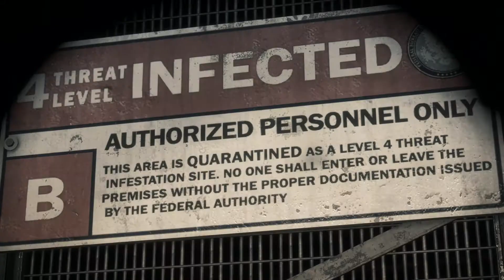Dead Rising 3 Opening - Performance Test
The opening moments of Dead Rising 3, maxed settings, showing the poor framerate (~45fps).

There's a noisy glitch in the middle where I cut out a few frames where a window popped up, and it killed an I-frame.